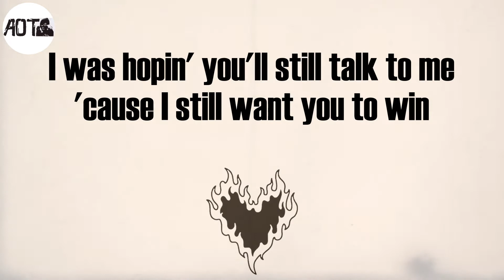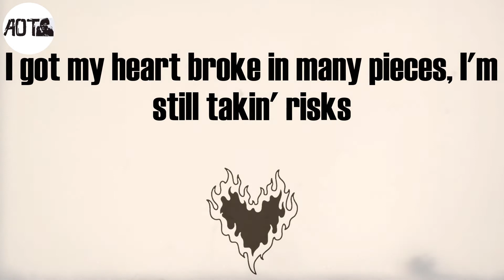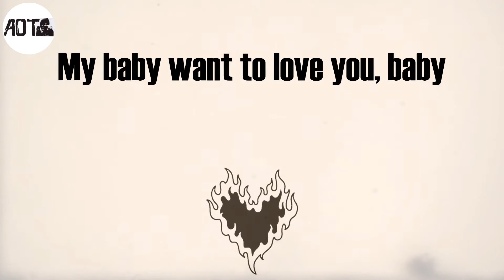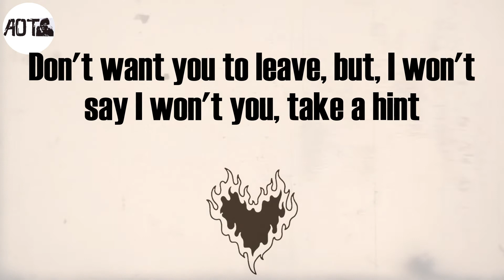Secrets (Lyrics) - Toosii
Secrets Lyrics:
Everybody know my secrets, yeah
Everybody know my problems, yeah
Uh-uh, oh-oh
Lately, I been laid up, can't cake up
Put a Drac' up, somewhere they won't find it (Yeah)
And we don't ever talk much on the phone, I'm on the road
'Cause I'm always reminded (Yeah)
On where we could've been, I still'll spin, I ain't got, friends
I was hopin' you'll still talk to me 'cause I still want you to win
And my first Glock was a Gen' 4, you know that's my favorite Gen'
I'm still tryna better I, love you, but, I'm focused on the letter, "I"
Take the blame if when I know that it's never I
Love you, but, I can't commit
No dog hoes, but, you ain't a bitch
I got my heart broke in many pieces, I'm still takin' risks
Don't want you to leave, but, I won't say I won't you, take a hint
Don't wanna say, girl, won't you take a hint?
You ain't got to worry 'cause I'm rich now, I could pay the rent
Better act like you know me
I do everything that a real nigga 'posed to do
Baby, don't you hold me, I want you to hold me (Yeah)
Still a gutter baby, you know I love you bae
Know the streets gettin' crazy, I just need to hug you, baby
My baby want to love you, baby
Spin the block if a nigga try to touch you, baby
I ain't on the block, I ain't on bullshit, baby